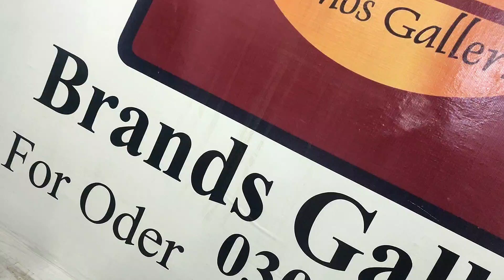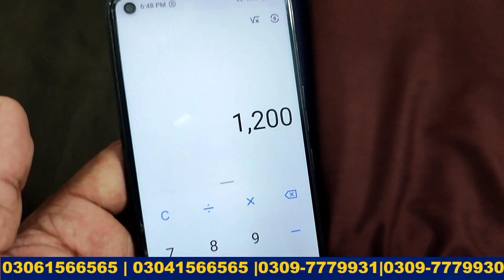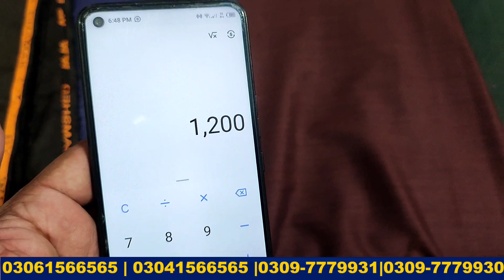Chamak Damak By J Dot! Dual Tone Wash & Wear Mens Collection | Super Discount j.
Or Visit our Offline Store at: Bhatti Park Factory Area Near Bismillah Center Faisalabad.